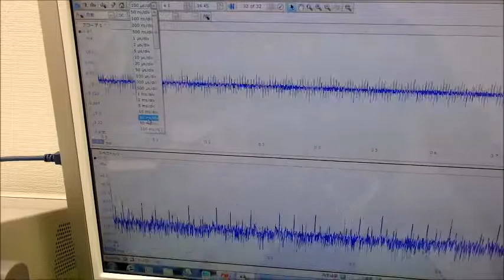オリジナル超音波実験 （超音波システム研究所 ultrasonic-labo）